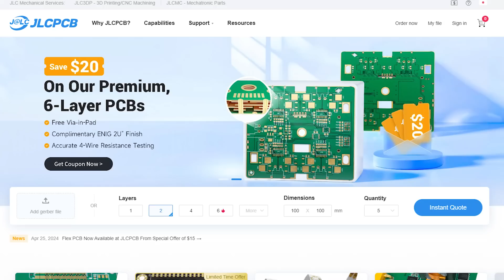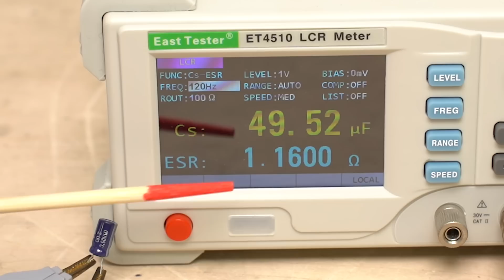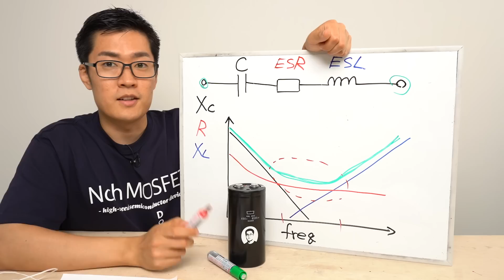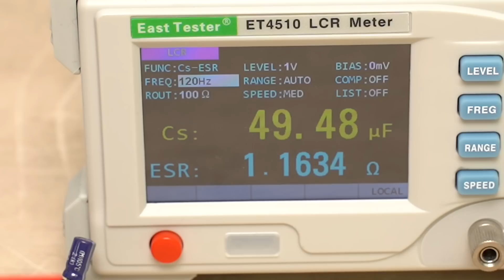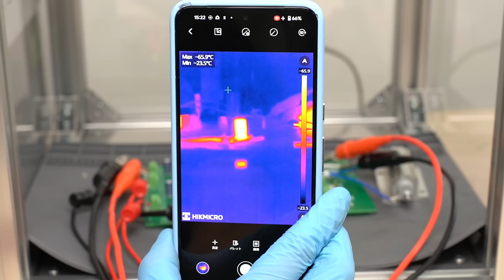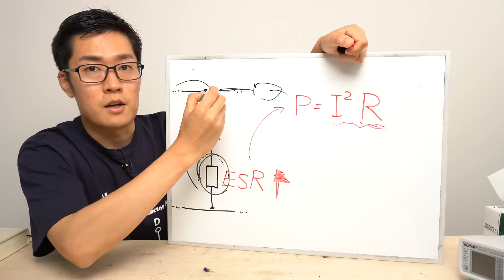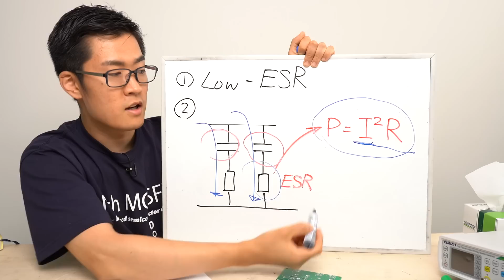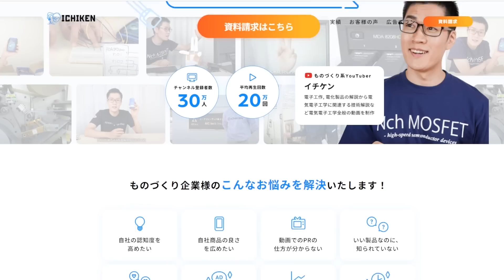電解コンデンサのESRとは何? ESRがあるとこんなに発熱します｡【等価直列抵抗】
◤目次◢
0:00 説明しようとした結果...
0:27 スポンサー紹介
0:59 電解コンデンサのESRについて解説
4:09 ESRができる原因
5:09 データシートの情報からESRを計算する
5:54 【実験】ESRで電解コンデンサが発熱するかを確認する
8:12 ESRがあると何が悪いのか
9:42 ESRを低くするためには?
10:44 電解コンデンサを並列接続にして実験再開
11:31 まとめ